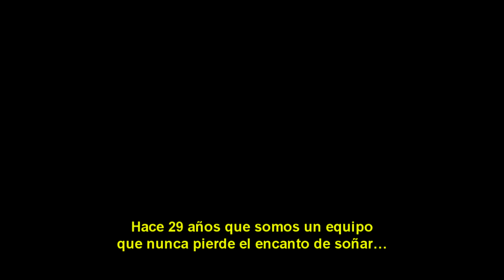29° Aniversario de Fundación Banco Provincia del Neuquén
12 de agosto: Celebramos el 29° Aniversario de Fundación Banco Provincia del Neuquén. ¡Muchas gracias por acompañarnos!